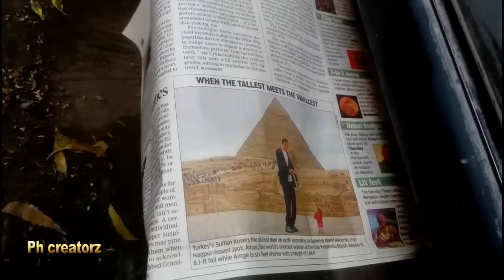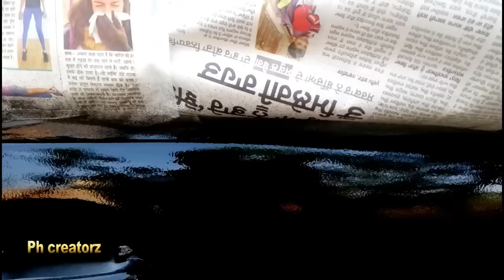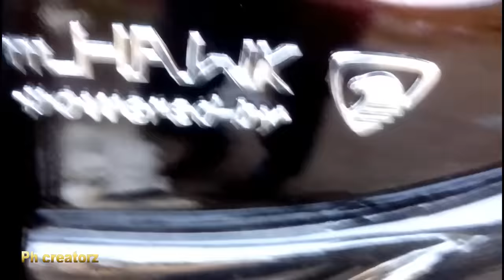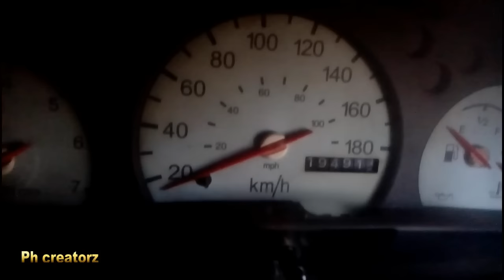Mahindra Scorpio | Full Repaint | 2006 Model Modified | With Latest Accessories Part 1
This MAHINDRA SCORPIO SUV Car full Repaint 2006 Model Modified With Latest Accessories at Bunty spotless autobody painter & denter workshop. Find how we transform junkyard car into latest version to use original colo, genuine spare parts, and latest accessories for Mahindra Scorpio SUV Car.watch this modified Mahindra Scorpio.

In This Video you can watch:

1) How to repaint very old car.
2) How to fill body filler on dents.
3) What is full repaint process.
4) Rusty and Junkable car rebuilt into latest variant.
5) How to care and repair car.
6) Professional tips and tricks of paint.